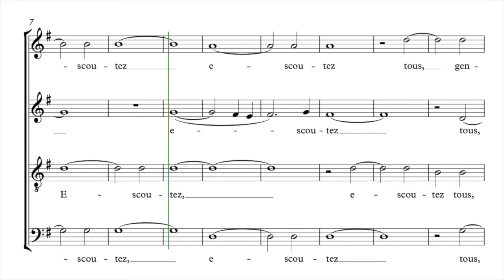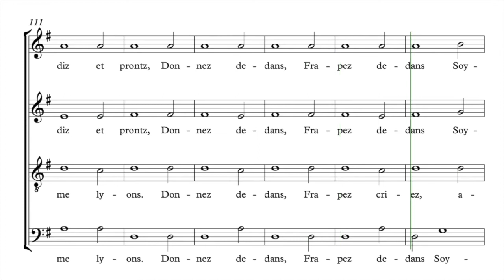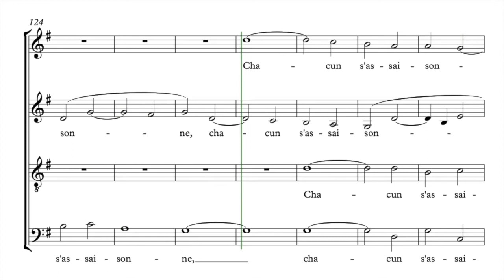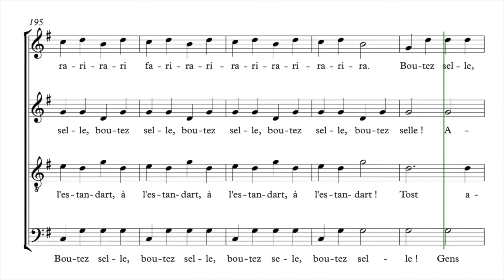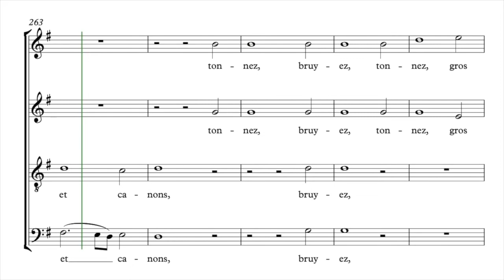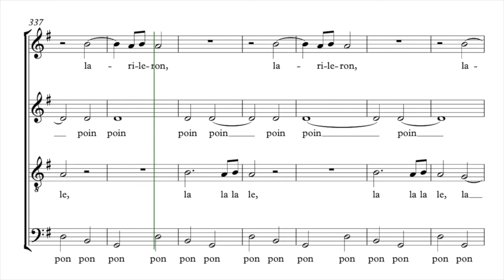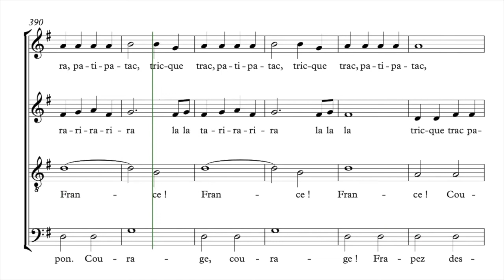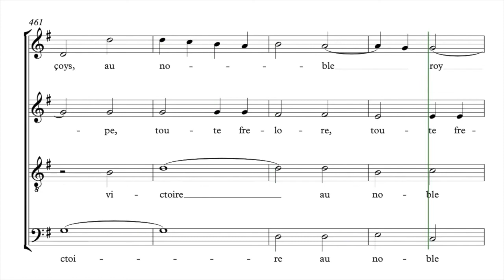Janequin, Clément | Chanson de la guerre | Guide voix Accompagnement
Semaine 1 - Séance 1 :
1. Écouter une fois le guide voix tutti et repérer à l’intérieur de la polyphonie votre voix
2. Chanter dans votre tête une fois votre partie en écoutant le guide voix de votre voix
3. Chanter votre partie deux fois en chuchotant en même temps que la diffusion du guide voix de votre voix

Semaine 1 - Séance 2 :
1. Chanter une fois dans votre tête votre partie en écoutant le guide voix de votre voix
2. Chanter deux fois votre partie en chuchotant en même temps que la diffusion du guide voix de votre voix
3. Chanter une fois votre partie à voix haute en même temps que la diffusion du guide voix de votre voix

Semaine 1 - Séance 3 :
1. Chanter une fois votre partie en chuchotant en même temps que la diffusion du guide voix de votre voix
2. Chanter deux fois votre partie à voix haute en même temps que la diffusion du guide voix de votre voix
3. Chanter une fois votre partie à voix haute en même temps que la diffusion du guide voix accompagnement

Semaine 1 - Séance 4 :
1. Chanter deux fois votre partie à voix haute en même temps que la diffusion du guide voix de votre voix
2. Chanter une fois votre partie à voix haute en même temps que la diffusion du guide voix accompagnement
3. Chanter une fois votre partie à voix haute en même temps que la diffusion du guide voix tutti

Semaine 1 - Séance 5 :
1. Chanter une fois votre partie à voix haute en même temps que la diffusion du guide voix de votre voix
2. Chanter une fois votre partie à voix haute en même temps que la diffusion du guide voix accompagnement
3. Chanter deux fois votre partie à voix haute en même temps que la diffusion du guide voix tutti

Guide voix pour les chanteurs du Chœur Régional des Enseignants de la Vienne 86 et du Jeune Chœur de la Maîtrise de Seine-Maritime